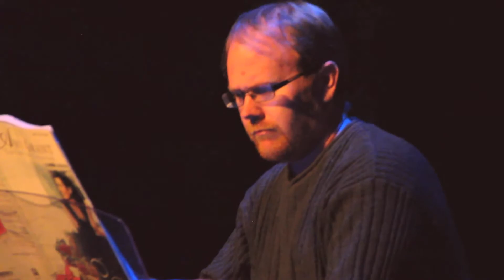Amy Annoni "Breath Of Heaven"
Amy Annoni Performing "Breath Of Heaven" by Amy Grant